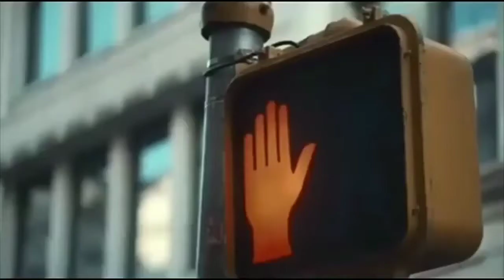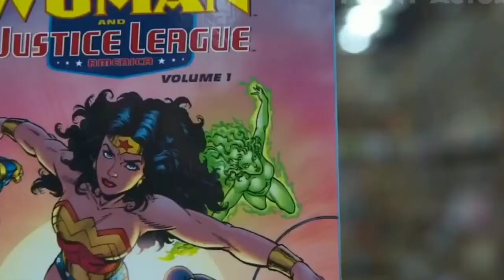Gal Gadot's Funny Moments - Part 6 😍😂😂🤣